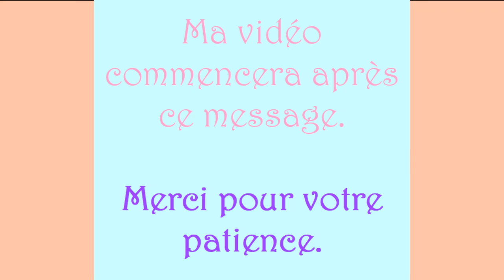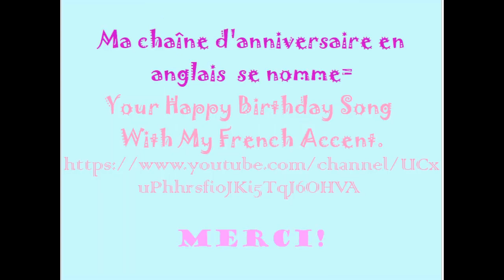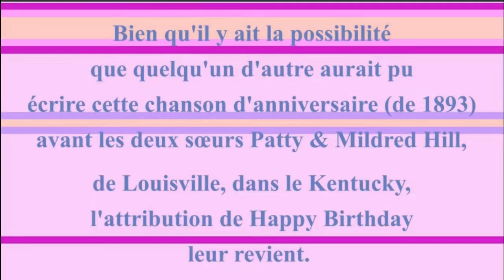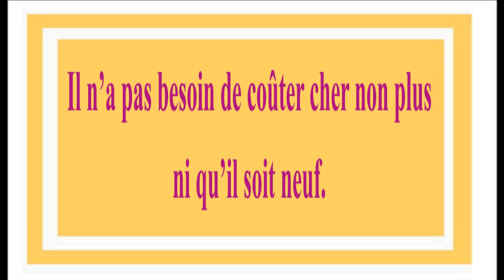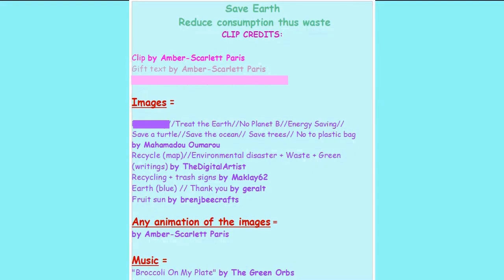2 CHANSONS + 1 VIDÉO BONUS 🎂 JOYEUX ANNIVERSAIRE "FÊTE des MÈRES" 🎈- Version Années 80 -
Ma boutique écologique en ligne:
amber-scarlett-paris.printify.me
Dons =
1) Si vous aimez mes vidéos.

Chanson d'anniversaire